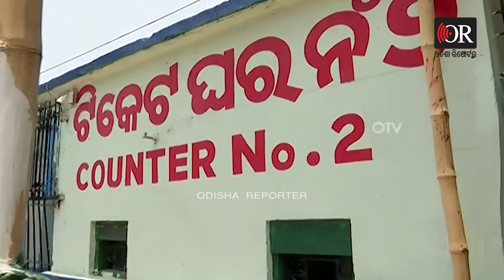ଟିକେଟ ପାଇଁ ଏବେ ଠାରୁ ବ୍ୟାକୁଳ ! | Odisha Reporter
ବାରବାଟୀ ହେବାକୁ ଥିବା ମ୍ୟାଚ ପାଇଁ ଖେଳପ୍ରେମୀ ପୁରା ବ୍ୟାକୁଳ । ଟିକେଟ ବିକ୍ରିର ନିର୍ଦ୍ଦିଷ୍ଟ ସମୟ ପୂର୍ବରୁ ଟିକେଟ କାଉଣ୍ଟର ଆଗରେ  ଖେଳପ୍ରେମୀ।